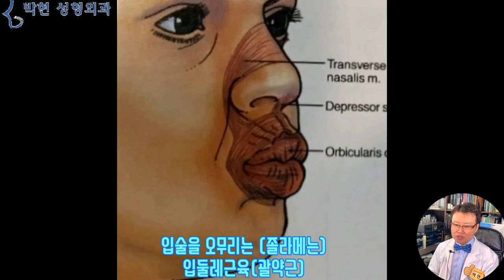인중축소 부작용 - 인중수술흉터, 콧날개처짐, 콧구멍보임, 입꼬리처짐, 호두주름, 펭귄입술, 입 안다물어짐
지난 동영상인 인중이 길면 하관이 긴얼굴에서
하관은 콧구멍에서부터 턱끝 까지의 얼굴인데
인중이 길면 하관이 커 보이고
인중이 짧아지면 똑 같은 하관 크기라고 하더라도 하관이 긴 얼굴로 보이지 않는다고 말씀 드렸습니다.

작용 (Benefit Effect) vs 부작용 (Adverse Effect)

그래서 오늘은 하관 크기에서의 인중 길이의 역할
그리고 인중축소로 인해 나타나는 작용과 부작용에 대해서 설명을 드리고요
원래 오늘 올려드리기로 하였던 인중축소 리프팅을 이용한 중안면거상술은 다음주에 올려드리도록 하겠습니다.

그럼 환자분 사례를 소개해 드리면서 설명 이어나가도록 하겠습니다

안녕하세요?
제가 인중이 길어서 3년전에 코밑절개 인중축소수술을 하였는데
현재까지도 인중축소 흉터가 보입니다.
그동안 프락셀 이산화탄소 레이저 연어주사 등 좋다는 치료 다 해 보았는데 흉터가 우툴투둘하게 송곳형으로 남아서 화장으로도 잘 가려지지 않습니다.
현재는 인중길이가 줄어서인지

인중축소 부작용중에 가장 흔한 부작용이라고 한다면 인중축소 흉터 입니다.

말할때마다 입술을 오무리는 표정이 심해지고
그래서인지 입술가로 길이도 더 줄어들어
펭귄 입술 같습니다
입을 오무리다 보니 콧날개가 처지면서 콧구멍이 정면에서 훤히 보이고 입꼬리는 더 처지고 해서 현재 입꼬리 수술을 알아 보고 있습니다.

이분의 문의를 들어보면
인중 긴 얼굴의 특징과
인중축소 부작용에 대해서 백과 사전식으로 나열이 되어 있는데요
그러한 현상이 생기는 병리학적 이유에 대해 설명드리겠습니다.

우선,
제가 입술 가로 길이 늘리는법 동영상에서 설명드렸습니다만
입술을 움직이는 근육으로는
입술을 오므리는 입둘레근과
입술 가로길이를 늘리는 대 광대근이 있는데
콧구멍에서부터 턱끝 까지의 뼈 길이가 길고 인중이 긴 얼굴에서는
왼쪽의 노란 사각형이 인중이고 빨간 사각형이 아래턱 길이라고 하였을 때
입술근육이 수축하여 노란 사각형과 빨간 사각형을 만나게 하여야 합니다.
그런데  이 핑크색 입술근육이 수축을 하여 입술을 오므리게 되면 파란 화살표의 벡터, 그리고 빨간객과 자주색의 힘의 방향이 생기게 되는데
입꼬리쪽이 핑크색 타원의 중심에서 가장 멀리 떨어져 있어서 자주색 화살표의 힘의 쎄기가 파란색보다 강하게 되면서 입술 가로길이가 짧아져 닭똥집형 입술이 되는것이며
이렇게 외측인중이 빨간 화살표 방향으로 늘어져 길어진 이유도 바로 오른쪽에서의 빨간 화살표의 심이 파란 화살표의 힘보다 쎄서 입술 중간은 홍순이 보이는데 외측 입술은 인중살로 덮히게 되는것입니다.
이를 교정하는 방법으로써 입꼬리쪽에 절개를 가하여 직접 제거 하는 방법이 있고
아예 입술라인 전체를 절개하여 인중축소를 하는 방법이 있는데,
가장 강력하고 효과적인 방법이긴 합니다만, 이 봉합된 파란선에 흉살이 남게 되면
이 입술 조직이라는게 이렇게 낭창낭창 해야 하는데 이렇게 가죽벨트처럼 딱딱하게 입술라인이 되어 부자연스러운 경우가 발생할수도 있습니다.
인중축소의 가장 고전적인 방법이 코밑절개 인중축소 인데요
이 파란 사각형의 긴 하관에서 노란 사각형이 인중이라고 할 때,
코밑절개 인중축소수술로 인중을 들어 올리면
노란 사각형과 빨간 사각형이 서로 떨어지게 되어
아랫입술근육과 턱끝 이근이 빨간 화살표 방향으로 올라가게 되면
아까침의 사례자가 말한것처럼 파란 화살표 방향으로 입꼬리가 처지게 되는것입니다.
일단 인중축소술로 줄여진 노란 사각형의 인중은, 윗입술과 아랫입술이 서로 닿지 않아서 자꾸 노란 화살표 방향으로 인중을 내려서 아랫입술과 닿으려고 하는데요

그러면 오른족 사진에서와 같이 윗입술이 노란 화살표 방향으로 내려오면서 코바닥과 콧날개를 하늘색 방향으로 잡고 내려 오게 되는데 그러면 비주처짐 콧날개 처짐이 생기면서 콧구멍이 정면에서 보이게 되는것입니다.
노화로 인한 인중 길어짐이 아닌
긴인중을 고민으로 오는 가장 근본적인 관건은
바로 콧구멍에서 턱끝까지의 길이 즉 파란 사각형의 크기 인데요
이 뼈의 크기가 직접적으로 줄어 들지 않는한
인중만 이렇게 쌩뚱맞게 줄여서는
그에 따른 부작용이 나타나는것입니다.

흉터 없는 무흉인중축소 수술을 개발한 저희 박현 성형외과에서는 인중만 이렇게 줄이는 것이 아닌
빨간 화살표 방향으로 하관 받침을 만드는 수술을 함게 하는 무융인중 패키지 성형을 하고 있는데요

다음시간에는
눈이 처지면 이마거상술을 하고
볼이 처지면 안면거상술을 하듯이
나이가 들면서 콧날개가 처지고 인중이 길어지 중안면이 길어졌을 때 눈에서부터 입사이의 중안부를 리프트 업 시키는 중안면 거상술에 대해서 설명 드리도록 하겠습니다